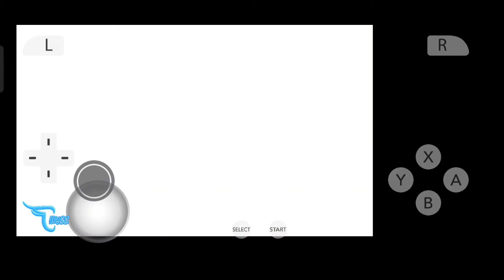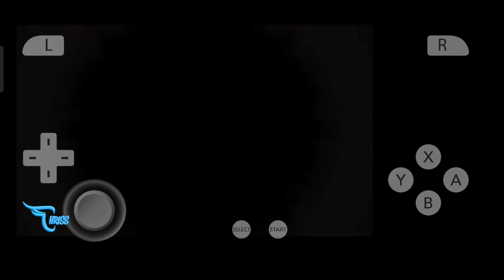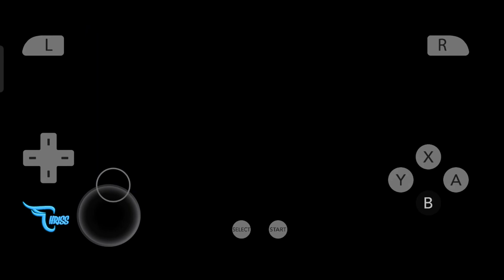PERJALANAN MENUJU LOKASI ELITE FOUR EPS 32 || Pokemon X